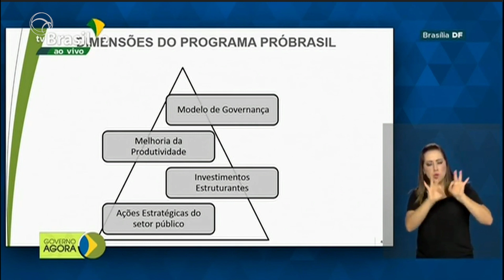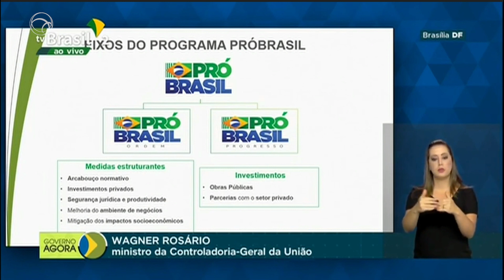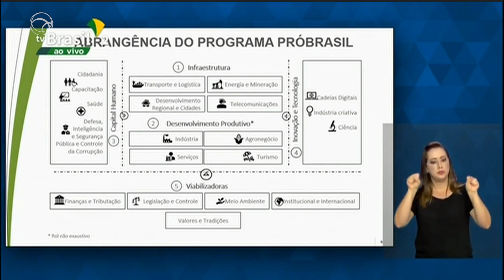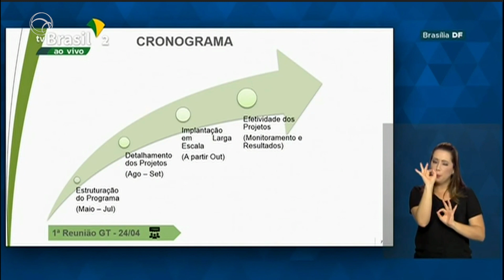GOVERNO FEDERAL ANUNCIA PROGRAMA DE RECUPERAÇÃO SEM INFORMAÇÕES CONCRETAS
O ministro-chefe da Casa Civil, General Braga Netto, anunciou a implementação de um programa multidisciplinar a longo prazo para recuperação do Brasil em todas as áreas. O PróBrasil começa nesta sexta-feira, com uma reunião ministerial, e tem previsão de implementação de medidas apenas no final do ano. Pensado para 2030, o programa não teve muitas informações concretas divulgadas ainda.